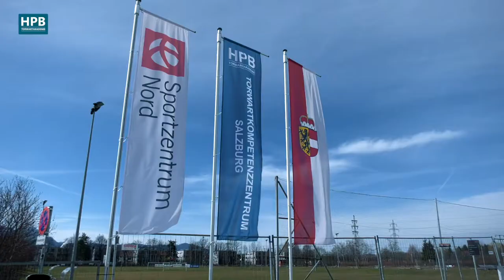HPB-Torwartkompetenzzentrum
🧤𝗪𝗮𝘀 𝗶𝘀𝘁 𝗱𝗶𝗲 𝗕𝗲𝘀𝗼𝗻𝗱𝗲𝗿𝗵𝗲𝗶𝘁 𝘂𝗻𝘀𝗲𝗿𝗲𝘀 𝗧𝗼𝗿𝘄𝗮𝗿𝘁𝗸𝗼𝗺𝗽𝗲𝘁𝗲𝗻𝘇𝘇𝗲𝗻𝘁𝗿𝘂𝗺𝘀?
🧤𝗪𝗮𝘀 𝗸ö𝗻𝗻𝗲𝗻 𝘄𝗶𝗿 𝘂𝗻𝘀𝗲𝗿𝗲𝗻 𝗦𝗰𝗵ü𝘁𝘇𝗹𝗶𝗻𝗴𝗲𝗻 𝗱𝘂𝗿𝗰𝗵 𝗱𝗶𝗲 𝗽𝗿𝗼𝗳𝗲𝘀𝘀𝗶𝗼𝗻𝗲𝗹𝗹𝗲𝗻 𝗠ö𝗴𝗹𝗶𝗰𝗵𝗸𝗲𝗶𝘁𝗲𝗻 𝗯𝗶𝗲𝘁𝗲𝗻?
🧤𝗪𝗮𝗿𝘂𝗺 𝘀𝗶𝗻𝗱 𝘄𝗶𝗿 𝗺𝗶𝘁 𝘂𝗻𝘀𝗲𝗿𝗲𝗺 𝗧𝗼𝗿𝘄𝗮𝗿𝘁𝗸𝗼𝗺𝗽𝗲𝘁𝗲𝗻𝘇𝘇𝗲𝗻𝘁𝗿𝘂𝗺 𝗶𝗻 𝗦𝗮𝗹𝘇𝗯𝘂𝗿𝗴
𝗲𝗶𝗻𝘇𝗶𝗴𝗮𝗿𝘁𝗶𝗴 𝗶𝗻 Ö𝘀𝘁𝗲𝗿𝗿𝗲𝗶𝗰𝗵?

𝗔𝗹𝗹𝗲 𝗔𝗻𝘁𝘄𝗼𝗿𝘁𝗲𝗻 und noch viel mehr zu unserer Homebase - dem Torwartkompetenzzentrum Salzburg, findet ihr in unserem neuen 🎥 -Beitrag! 🆕

Unser 𝗠𝗮𝘁𝗰𝗵𝗽𝗹𝗮𝗻 für die Erkundung unseres Hauptstandorts lautet also wie folgt:

#𝟭 Verschaffe dir einen ersten Eindruck unserer Möglichkeiten und Ausbildungsphilosophie!
#𝟮 Komm vorbei und überzeuge dich persönlich!
#𝟯 Werde Teil der HPB Torwartakademie und entwickle dich mit uns zur 𝗡𝗿.𝟭!